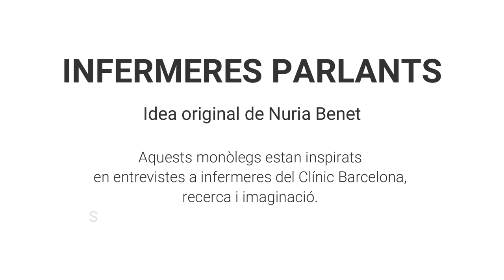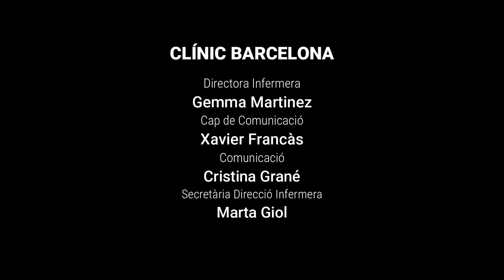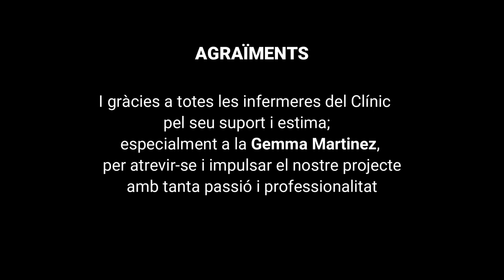Infermeres Parlants | La Garota (subtítols castellà)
InfermeresParlants es una iniciativa del hospital Clínic Barcelona, en colaboración con el Col·legi Oficial d’Infermeres i Infermers de Barcelona (COIB) y la asociación cultural Cabezas Parlantes, que transforma el teatro en una herramienta para hacer visible la realidad de la profesión enfermera. El proyecto, consta de cinco monólogos que tratan temas como la muerte digna, el amor por la profesión enfermera, la maternidad, la educación por la salud y los recursos profesionales y emocionales que utilizan las enfermeras para atender las personas.